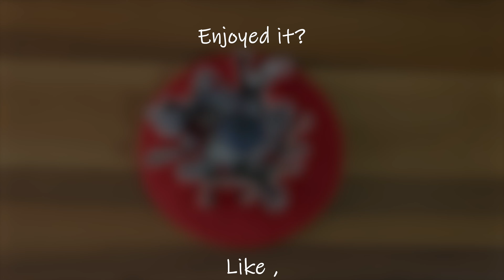Pot Lid STEAM HOLDER tutorial!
Hello everyone!
Here i am to teach you how to sew everything you see and want,
Wanna know how to sew Pot Lid STEAM HOLDER?
then see the tutorial to find out!
The best Pot Lid STEAM HOLDER tutorial ever!

TimeStamps Chapters
0:00 - intro
00:37 - main tutorial
08:10 - finishing